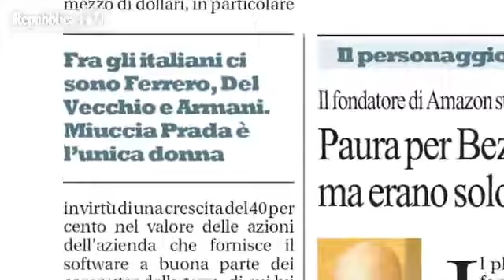RNews, Franceschini: Bill G...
Nonostante la sua azienda sia stata superata dalla Apple e nonostante abbia regalato la metà della sua ricchezza, Bill Gates nel 2013 è tornato ad essere l'uomo più ricco del mondo

di Enrico Franceschini
Montaggio di Alberto Mascia

RNews, il tg quotidiano di Repubblica Tv, è in onda ogni giorno alle 13.50 e alle 19.50 su laEffe, canale 50 del digitale terrestre